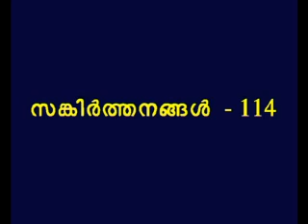Psalms 114 Malayalam Picture Bible